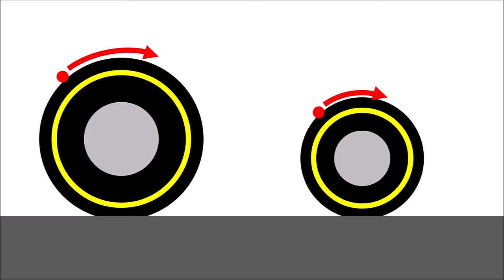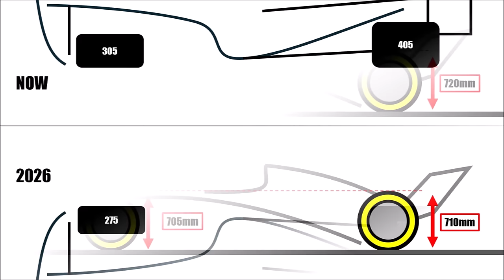F1 2026 - The New Tyre Dimensions EXPLAINED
Let's take a closer look at the new F1 tyre dimensions for 2026!

Why did the teams want smaller rims again?
How do they try to reduce energy consumption?
What will change to today?